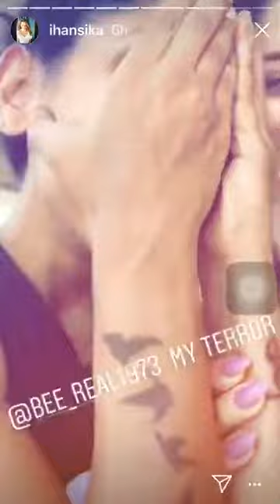Hansika Unseen Workout at Gym Video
Bubbly Beauty Hansika Motwani rare and unseen workout session video. Hansika body workout in gym. South Heroine Haniska hardcore workout. Hansika unseen workout gym videos